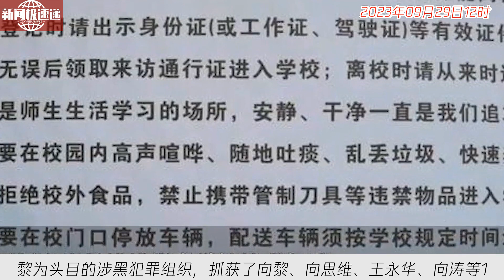中国新闻09月29日12时：“学生蹲校门口喝奶”引出校长涉黑案：强留教师，威胁律师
2023年9月14日，四川省达州市公安局发布通告，公开征集向黎等人的涉黑恶违法犯罪线索。据称，达州市公安局成功打掉了以向黎为头目的涉黑犯罪组织，抓获了向黎、向思维、王永华、向涛等18人，并对他们实施了刑事强制措施。这一通告立即引起了广泛关注。被警方抓获的向黎却是当地知名商人，这也是引发公众关注的原因之一。此次打击行动对于整治黑恶势力，维护社会安宁具有重要意义。公众期待相关部门进一步深入侦破，将更多涉黑犯罪分子绳之以法，确保社会的稳定和公正。